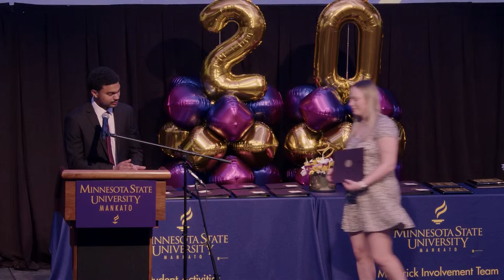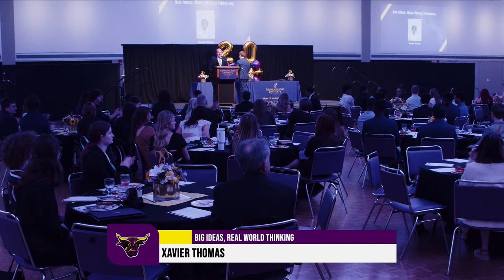Student Leadership Awards ceremony